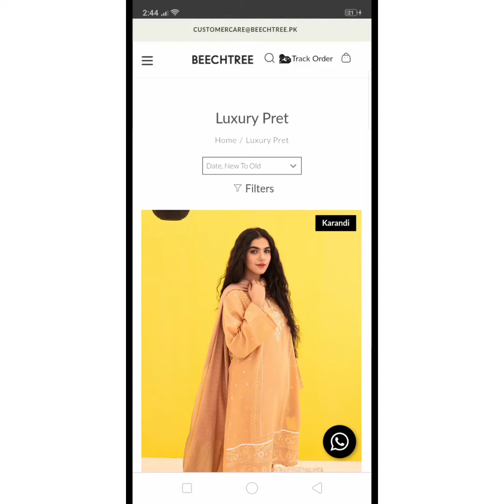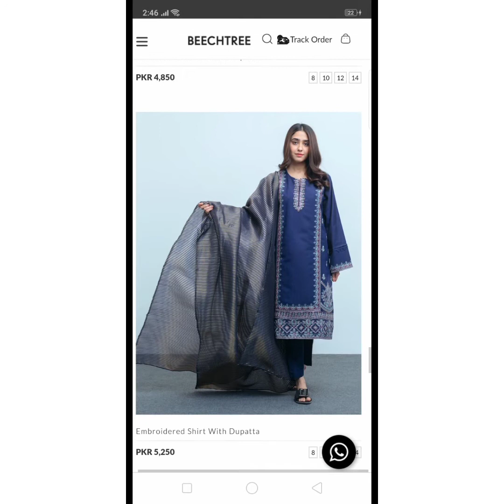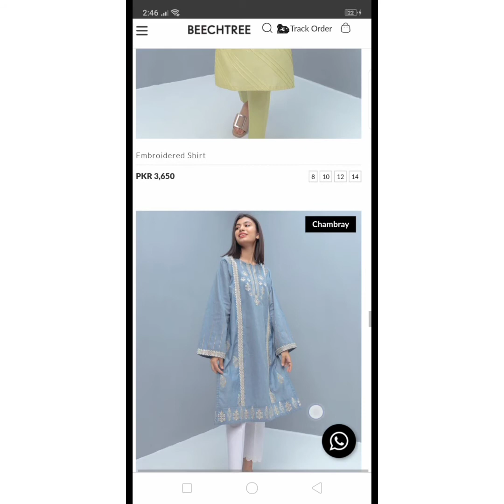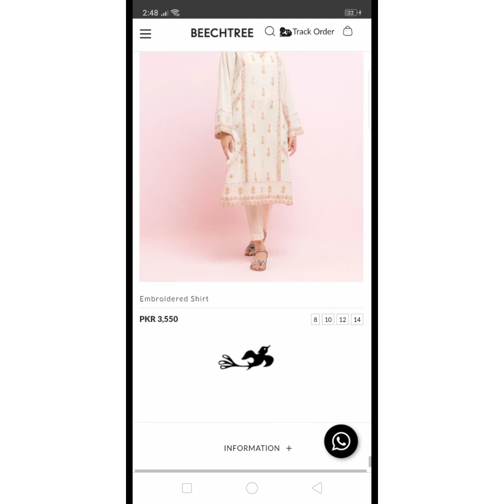beechtree ready to wear eid collection just in 990 ll#beechtree eid collection availableonline